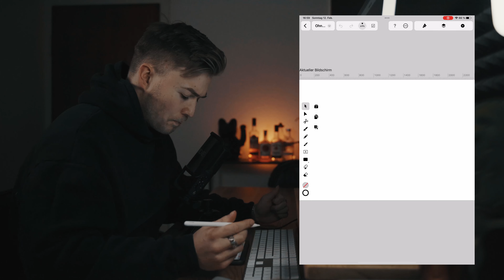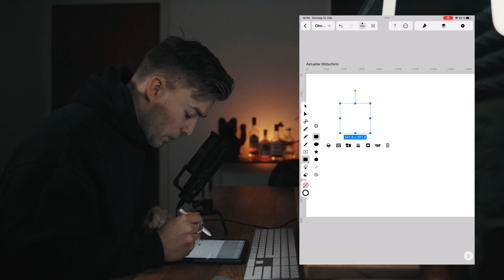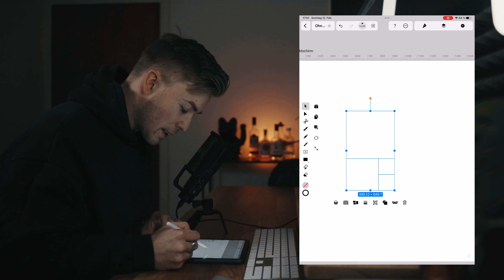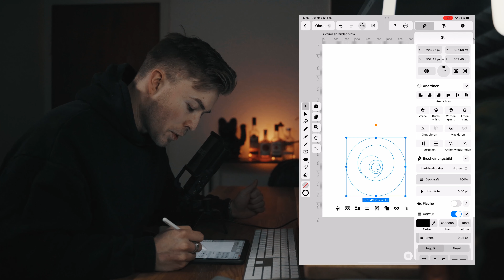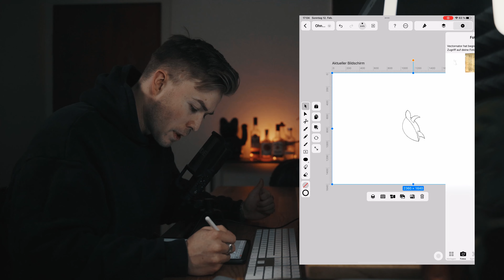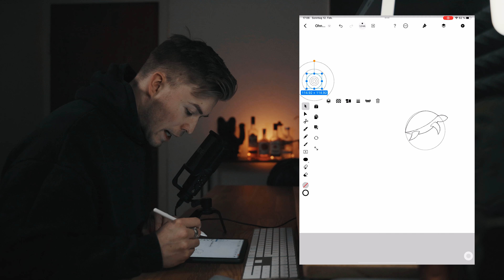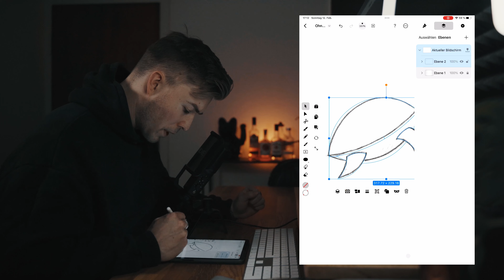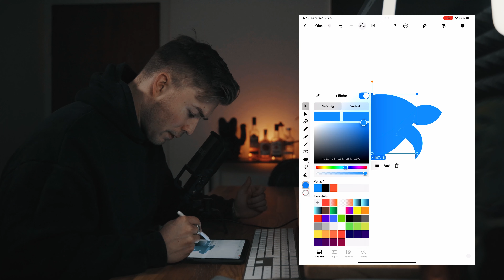Golden Ratio Logo Design in Vectornator auf dem iPad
In diesem Video zeige ich euch wie ich in Vectornator auf dem iPad ein Logo im goldenen Schnitt erstelle :)